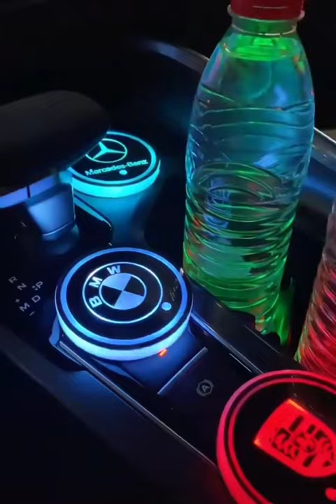Cup Holder LED Lights